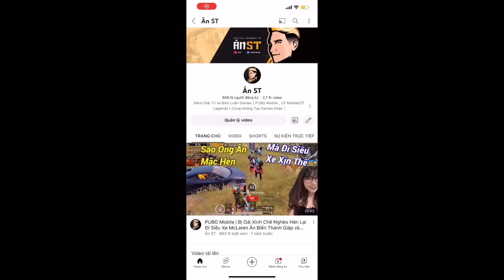PUBG Mobile | Cố Giả Ngoan Nhưng Bạn Nữ Không Chịu Nổi Phải Chửi Ân Vì Ăn 20Kills 🤣